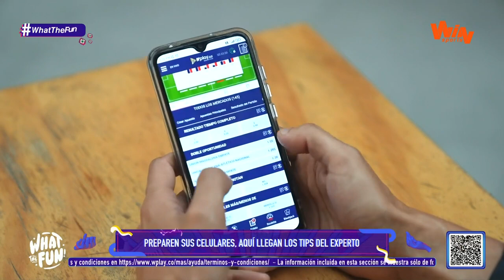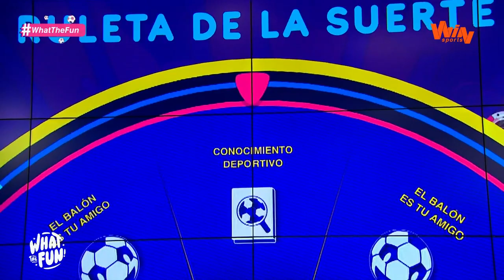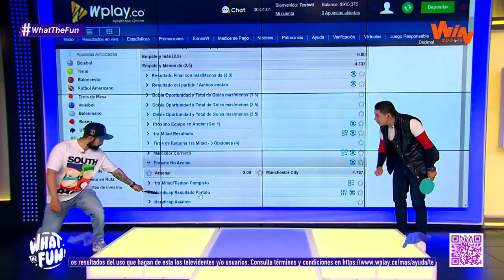WHAT THE FUN - Capitulo 2